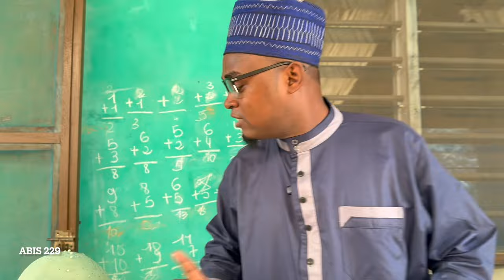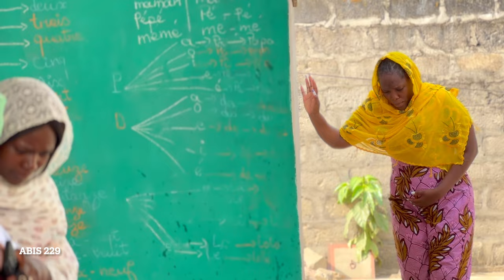Une histoire entre un chrétien et une musulmane ( Triste réalité )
Après avoir attendu pendant 14 mois pour mettre un enfant au monde.